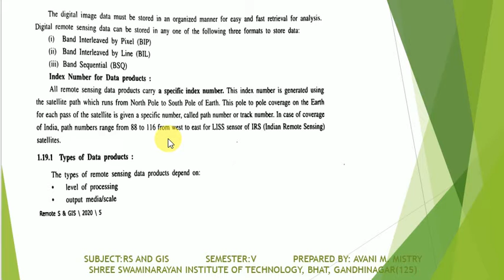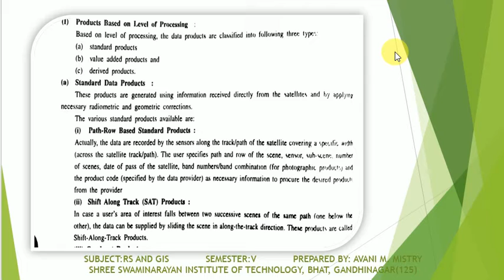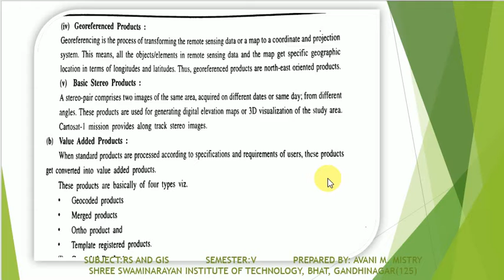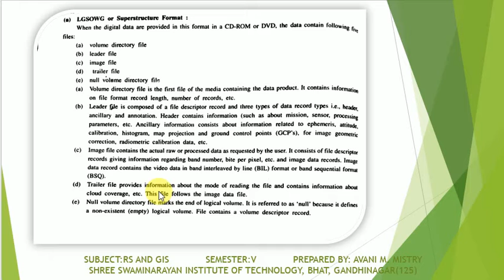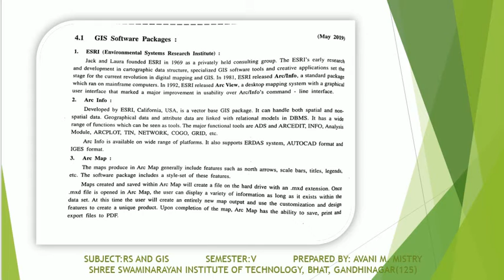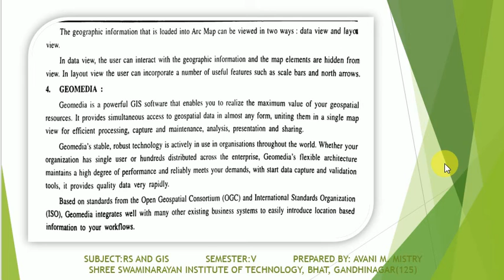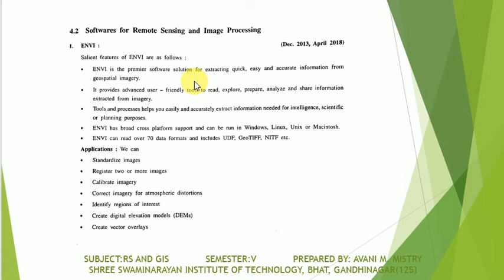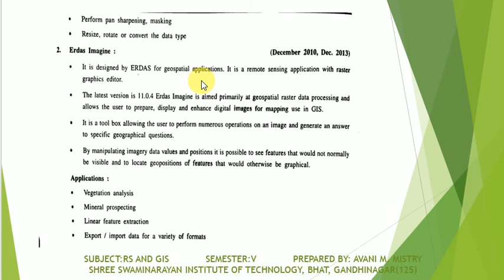RS AND GIS UNIT1 L16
TYPES OF DATA PRODUCTS,SOFTWARES FOR REMOTE SENSING &IMAGE PROCESSING